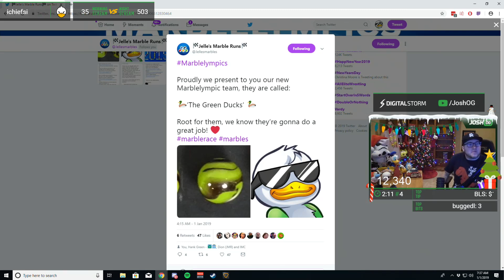JOSHOG Highlights, Best Plays and Top Moments | EP13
Watch JOSHOG highlights here! Don't miss epic moments, JoshOG best moments and LULz from recent stream!

Best of JoshOG clips selected carefully, JoshOG best plays and JoshOG funny moments are compiled and uploaded on our channel on daily basis.

Check JoshOG top moments, JoshOG top plays and Ring Of Elysium, Marbles On Stream gameplay live on Twitch.